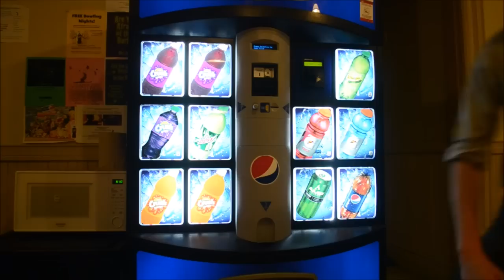The New TeeJay and Co. Industrial Compound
TeeJay and Co moves house to other house and has a new product designed just for you!!!